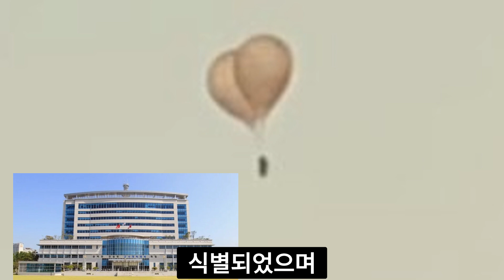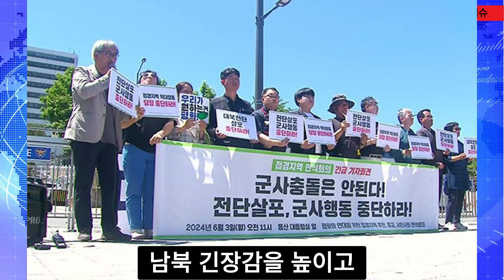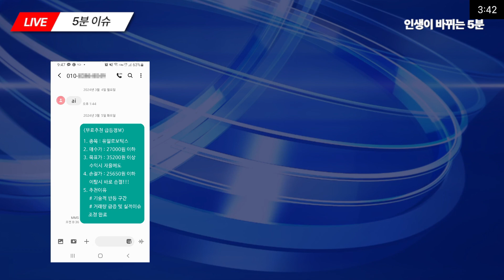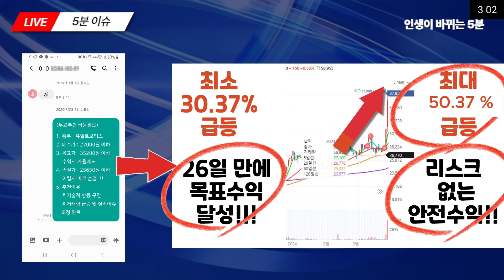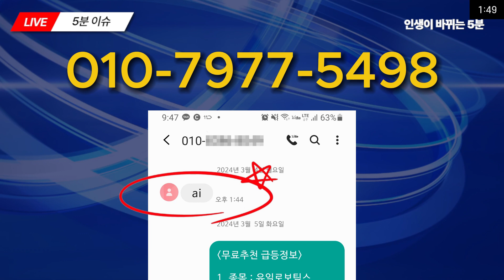[자막뉴스][속보] 지금 한반도 남북전쟁 미군도 개입했다